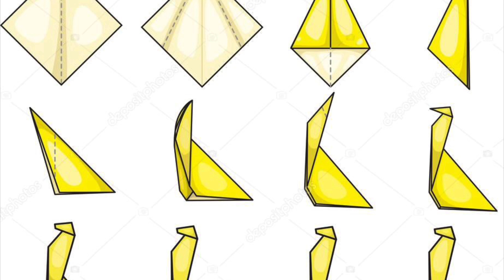Karanténmesék - A zsiráf nyaka (Kárász Eszter és az Eszter-lánc)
Kárász Eszter és az Eszter-lánc muzsikál és mesél a karanténban otthon ragadt gyerekeknek
Dal: A zsiráf nyaka  (Bata István)
Mese: A kéményseprő zsiráfok (Móra Ferenc)

És ha megtehetitek, hogy egy virtuális koncertjegy árával vagy tetszőleges adománnyal támogatjátok ezt a karanténmese-sorozatot, koncert híján nagyon köszönjük.

És ebben a csoportban naponta osztunk majd meg dalokat, meséket:
Karanténmesék Kárász Eszterrel:

Kárász Eszter - ének, mese
Bata István - gitár, buzuki
Clemente Gábor -  dob

Zsiráf-origami: Gáspár Janka